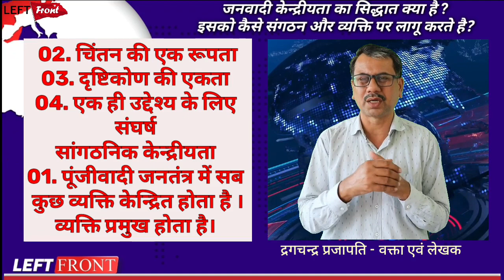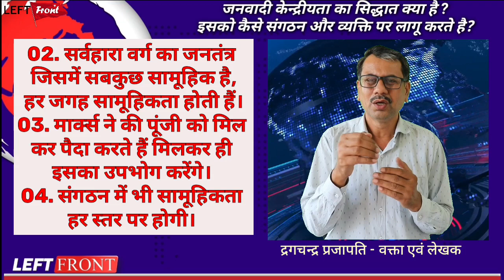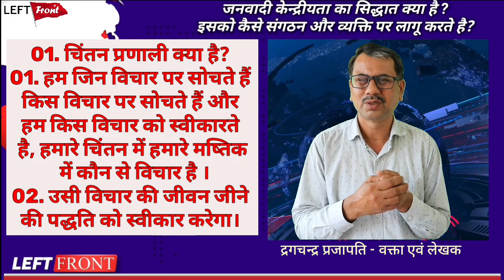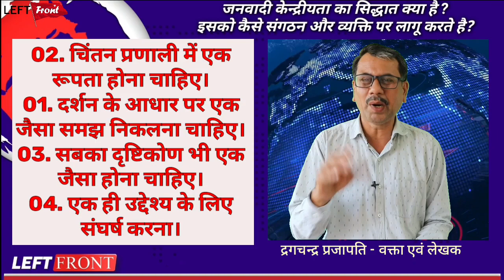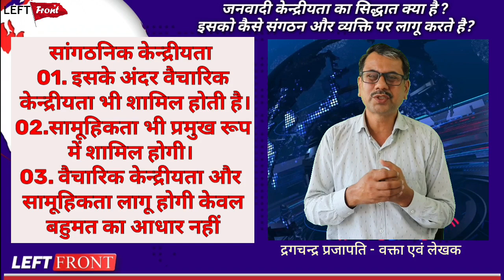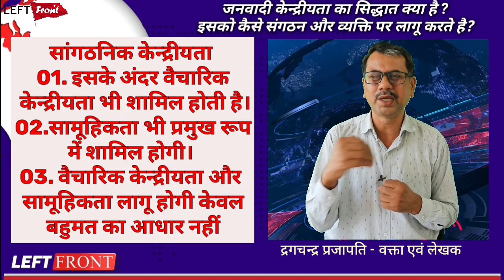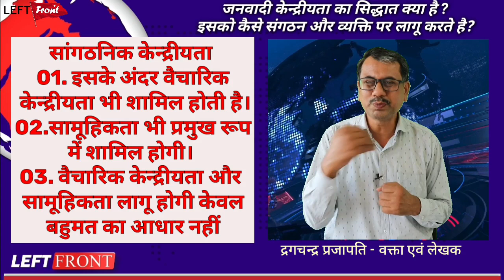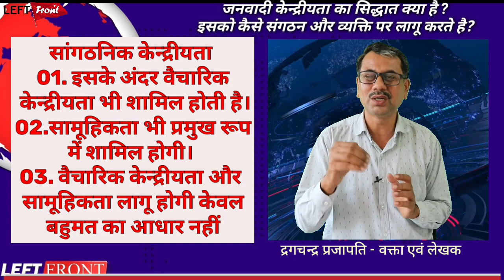दर्शन Philosophy जनवादी केन्द्रीयता का सिद्धात क्या है ? कैसे संगठन पर लागू करते है ?